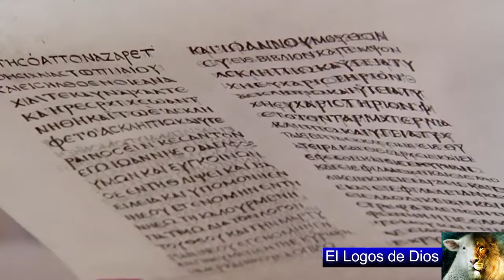Ezequiel 1 - La visión de los cuatro seres vivientes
Antiguo Testamento de la Biblia, libro del profeta Ezequiel, capitulos 1 y 2 - La visión de la gloria divina en el río Quebar: los quatro seres vivientes (querubines) y el trono de Dios; Llamamiento de Ezequiel